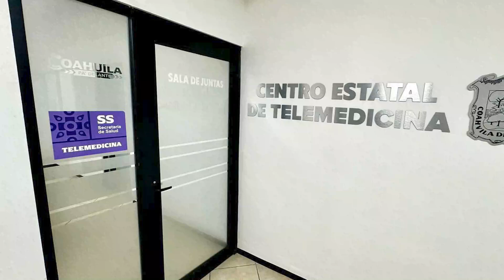Crecerá proyecto de telemedicina; sumará programa nuevas especialidades